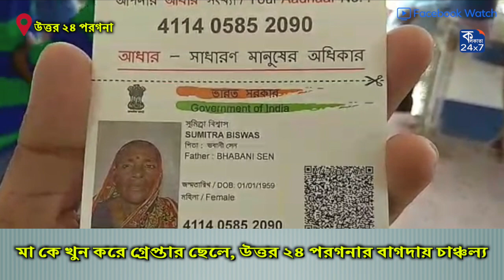মা কে খুন করে গ্রেপ্তার ছেলে, উত্তর ২৪ পরগনার বাগদায় চাঞ্চল্য